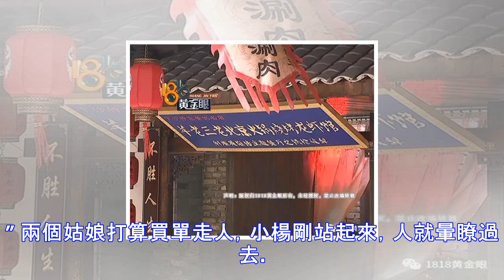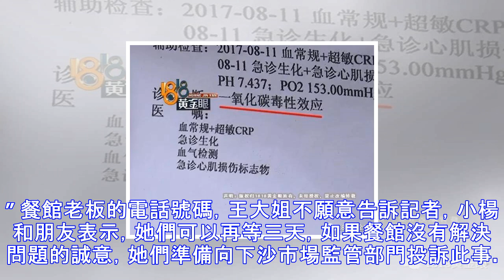兩女生在餐館吃火鍋，正準備付錢卻突然暈倒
上個月11號，小楊姑娘和朋友到杭州下沙一傢餐館吃飯，據說還沒吃完，小楊就直接暈倒瞭，去醫院一檢查，兩個姑娘都是一氧化碳中毒。 相約吃火鍋，一人當場暈倒 下沙14號大街有個世茂廣場，商場二樓有傢餐館，叫“羊老三老北京火鍋燒烤龍蝦館”，主打紫銅木炭火鍋，上個月11號，小楊姑娘和朋友到這傢餐館吃晚飯，點瞭一個紫銅火鍋，肉片加各種蔬菜花瞭一百塊錢，兩個姑娘吃瞭四十多分鐘，都覺得頭有點暈，據說事發現場是餐館的裡間，三面都是墻，加上火鍋的火筒在不停冒煙，味道相當嗆人。 小楊：“那個屋子能坐七八桌人（那個地方有窗嗎？）沒有窗，有一個中央空調（感覺通風好嗎？）沒有通風，那天進去感覺很多煙。” 兩個姑娘打算買單...